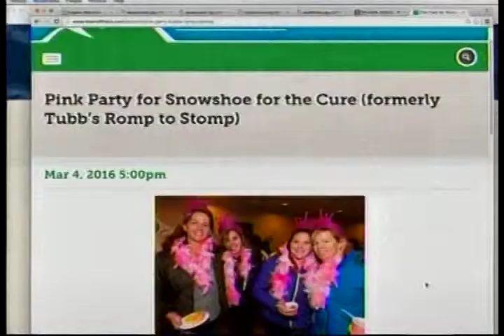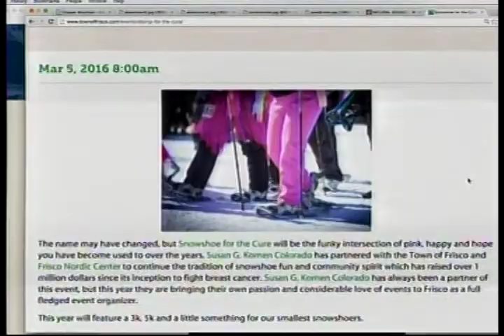SS 2 25 16 Town of Frisco